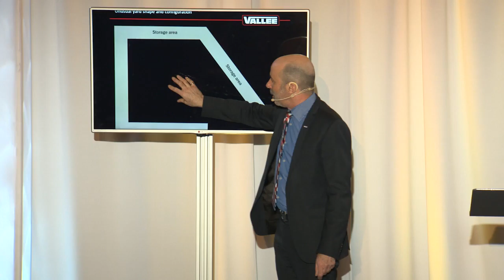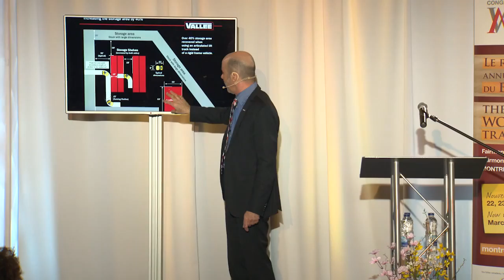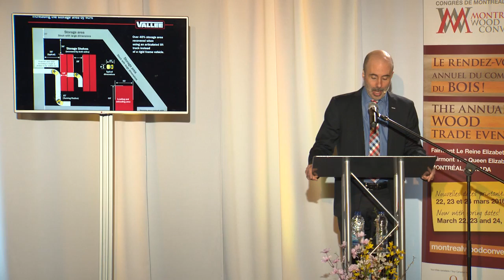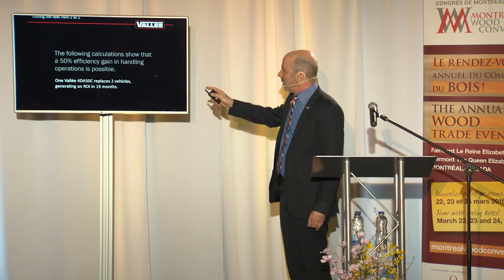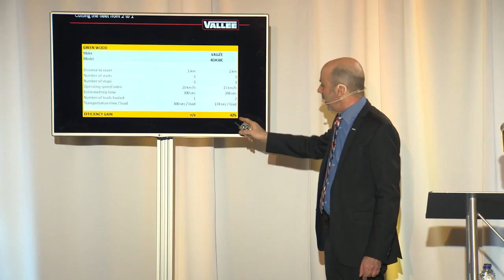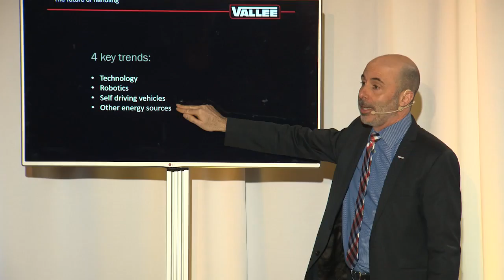Frédéric Beaulieu, VALÉE - March 24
Frédéric Beaulieu from Vallée at the Montréal Wood Convention 2016
Profitable Investments: a Technical Seminar with Examples from Leading Suppliers of Equipment and Services to the Wood Products Industry